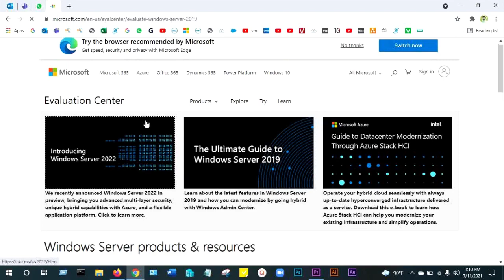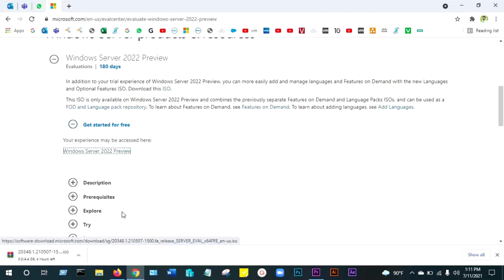Download Windows Server 2022 ISO File.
viralWindows Server